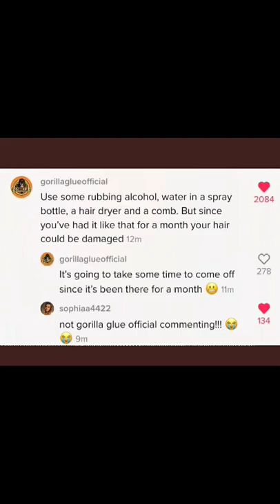GOT 2 BE GLUED HAIR DISASTER GORILLA SNOT VS GORILLA GLUE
COMMENTDOWNBELOW Even we dont know how to help this sis out of her hairdisaster 🤔 gorillaglue instead of gorillasnot